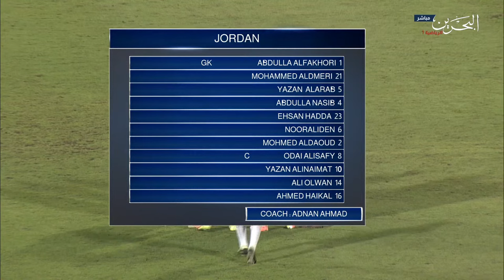🔚 FULL MATCH 🟢 Bahrain 🇧🇭 Vs Jordan 🇯🇴 | International Friendly |🇯🇴 الأردن Vs 🇧🇭 البحرين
International Friendly Match

McSport TV 🎥